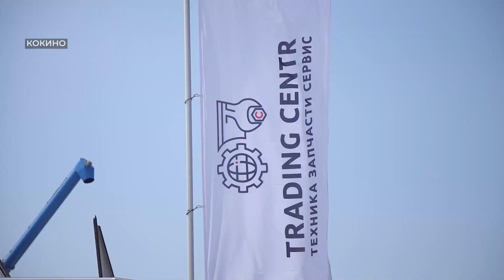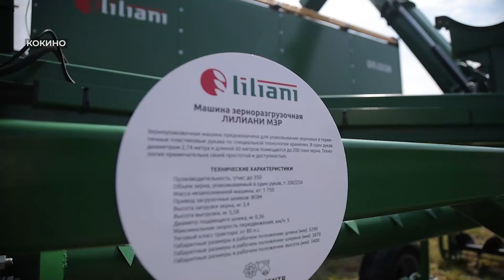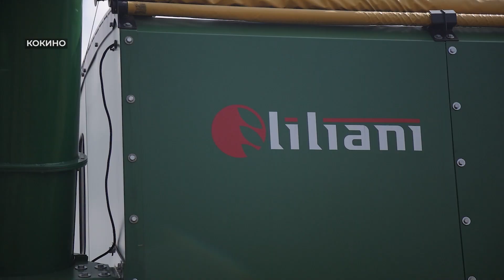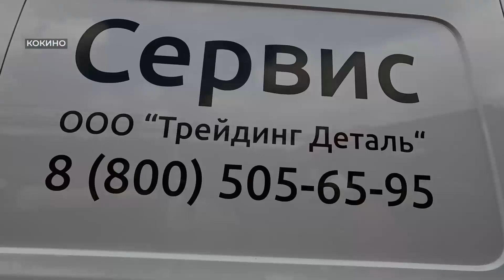День Брянского поля 2024. Трейдинг Центр - Генеральный спонсор. Выпуск новостей Брянская губерния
Выпуск новостей на телеканале Брянская Губерния с выставки "День Брянского поля 2024"